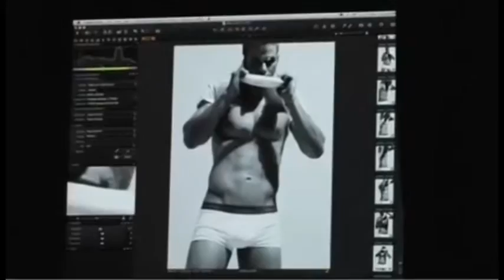Kellan Lutz Hot Moments